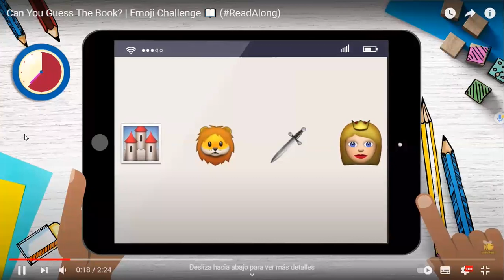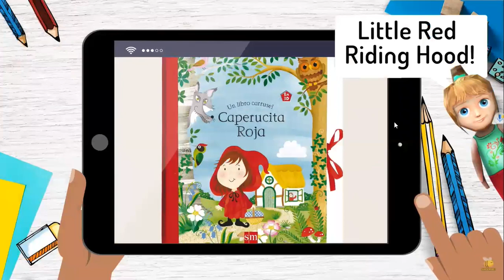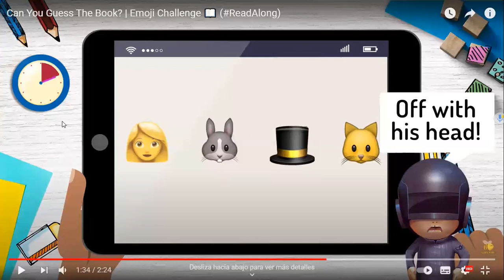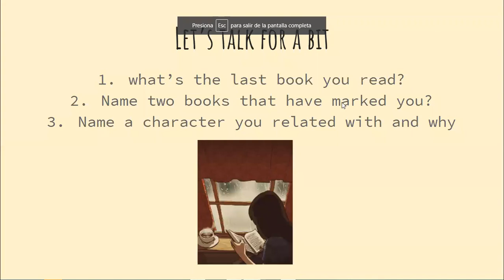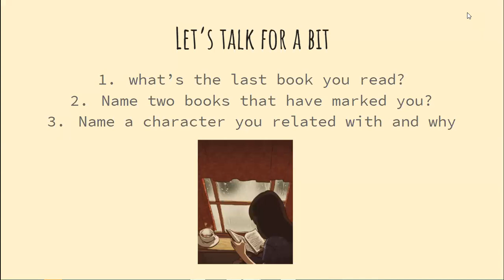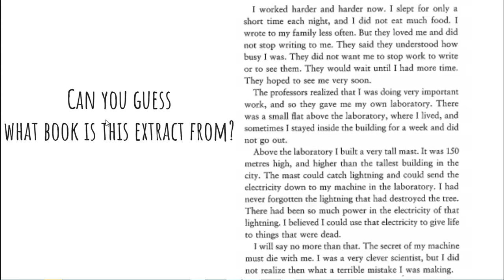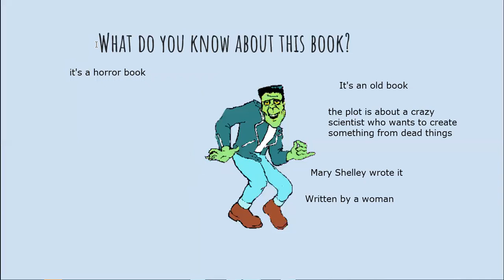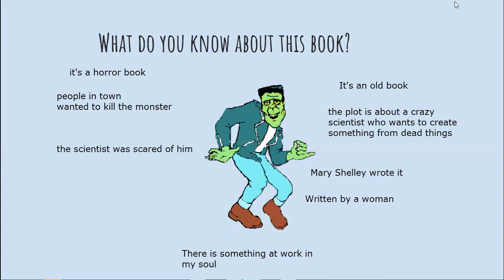11th A / unit 4 / class 3